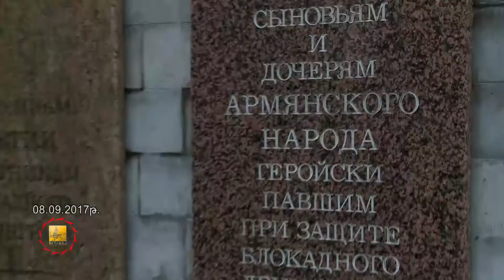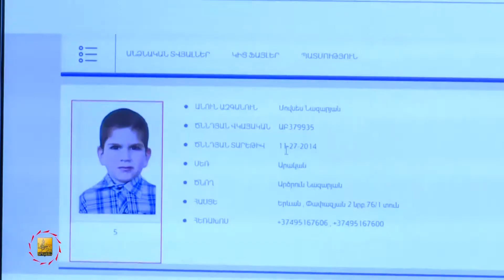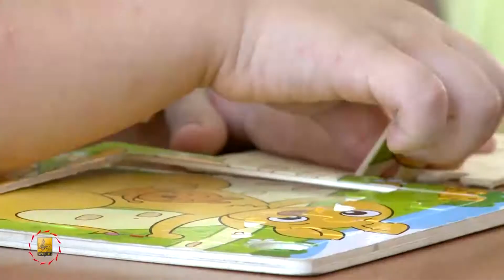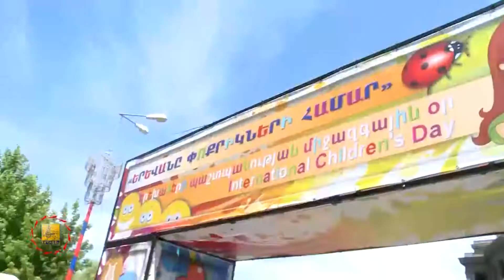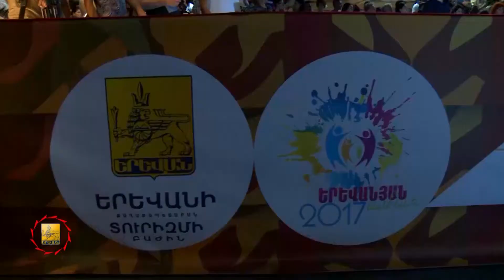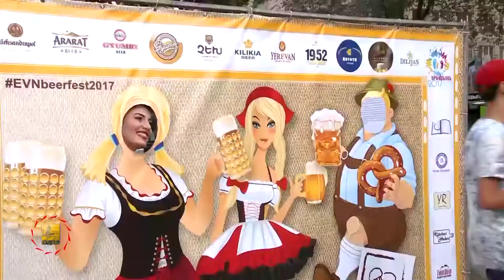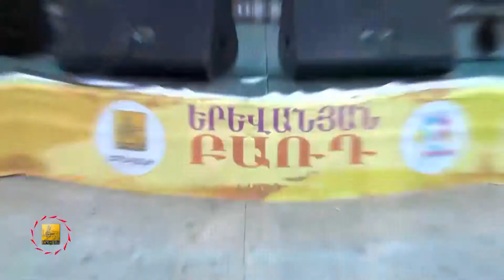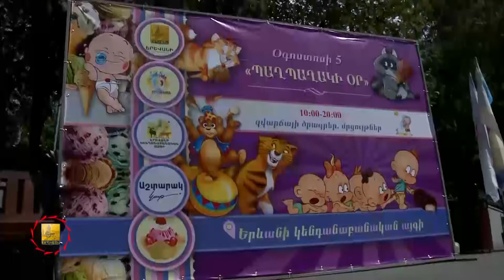09.09.2017 Դիտեք «Մայրաքաղաք» հաղորդաշարի այս շաբաթվա եթերում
Դիտեք յուրաքանչյուր շաբաթ-կիրակի ArmNews-ով Մայրաքաղաք հաղորդաշարը
Այս շաբաթ ծրագրում՝
1. Մանրամասներ պաշտոնական լրահոսից
2. Մանկապարտեզներում հերթագրման և ընդունելության գործընթացի մասին
3. Երևանյանամառ2017 ծրագրի շրջանակում անցկացված միջոցառումների և փառատոների մասին